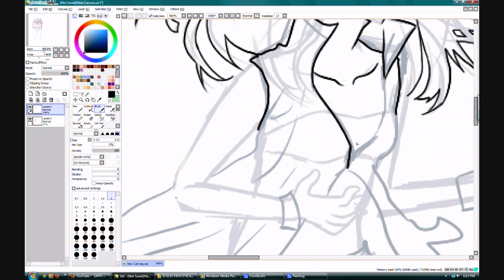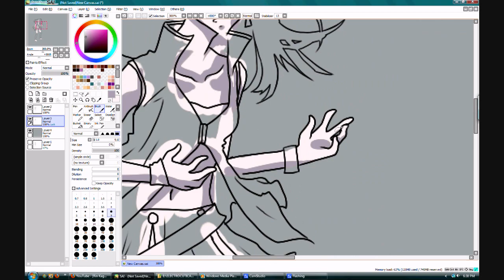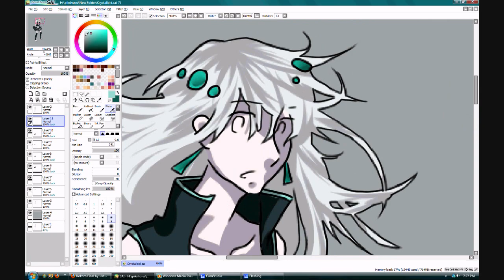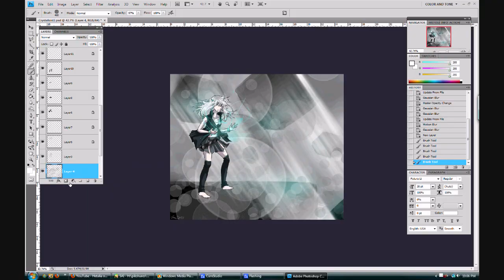ELECTROCUTICA Crystalloid [Speedpaint]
Because the first one didn't look right Dx
Anyway aru

I used the same character from my triplaneta and illusionika pictures which can be seen on my DEVIANTART
I.
Love.
Electrocutica.
So.
Much.
And I don't have a lot to say here, so bye~~~